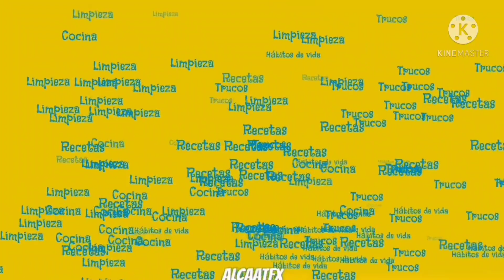LIMPIADOR DESENGRASANTE MULTIUSOS POR SOLO $18.00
Bienvenidas una vez más a un nuevo video en esta ocasión les enseño como preparo un limpiador multiusos buenísimo para nuestros hogares como siempre buscando ahorrar en nuestros hogares espero les guste